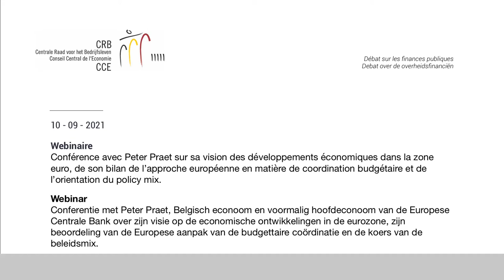Webinar with Peter Praet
Webinaire / Conférence avec Peter Praet sur sa vision des développements économiques dans la zone euro, de son bilan de l’approche européenne en matière de coordination budgétaire et de l’orientation du policy mix. Sous-titres disponibles.

Webinar / Conferentie met Peter Praet, Belgisch econoom en voormalig hoofdeconoom van de Europese Centrale Bank over zijn visie op de economische ontwikkelingen in de eurozone, zijn beoordeling van de Europese aanpak van de budgettaire coördinatie en de koers van de beleidsmix. Ondertitels beschikbaar.

00:00 : Introduction
03:44 : Peter Praet
58:42 : Q&A